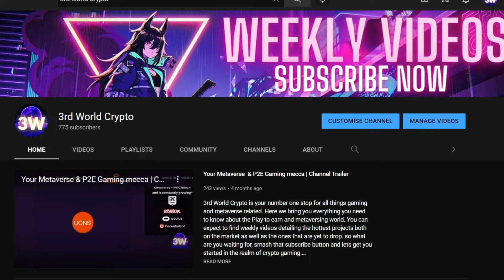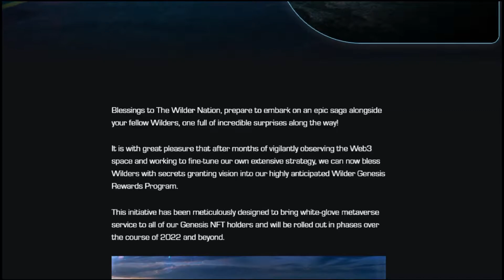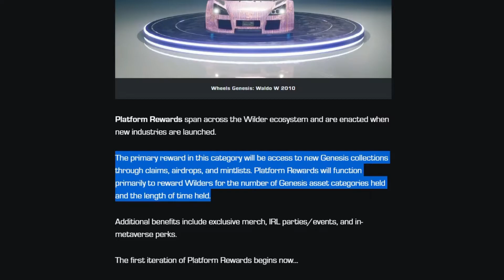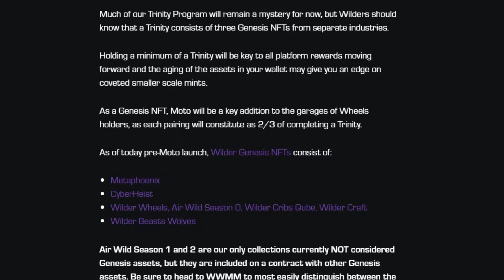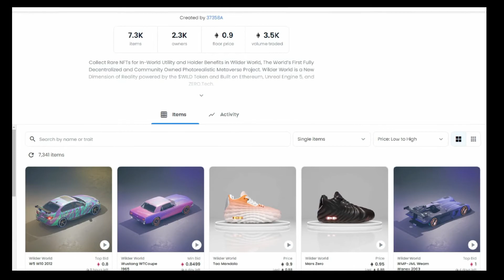WILDER WORLD FREE NFT DROP AND MINT LIST ALLOCATION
In Today’s video we are going to be reviewing the latest release by Wilder world and cover just how their new rewards program will bring value to the wilder World community. We also predict what the next huge drop can be and how you can prepared yourself to be best placed. The future is in the metaverse, it’s up to you to get plugged in.

TIMESTAMPS
00:00 Introduction
01:09 WIlder Moto
05:32 Wilder World LAnd

Action Rock NoCopyright Background Music for Video

All information provided in this video was obtained through AMA's, discord Q & A's as well as white papers & research from published articles. 3rd world crypto brings you all the latest news and profiles on all of the upcoming metaverse and gaming projects within the crypto community. If that is something that you are interested in or would like to get to know more about then make sure to subscribe to the channel so that you are always in the loop.